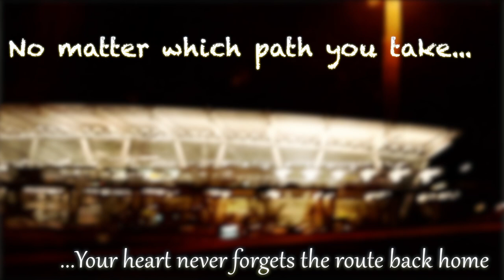Ranjhan Rawal Mange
A rendition of Punjabi Kalam written by Shah Hussain, about one's attachment to his homeland.

The video collage depicts a journey starting from Chennai and going through Pondicherry to Mumbai, crossing seas to wander through London and Edinburgh. Though, the heart has never forgotten the way back home. .

- Abinav Sridharan & Rachintan Trivedi